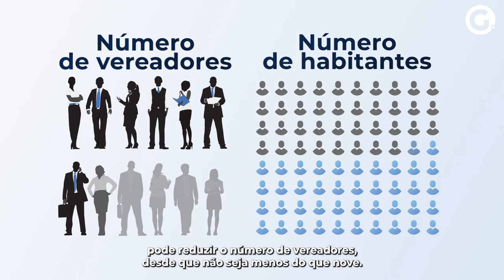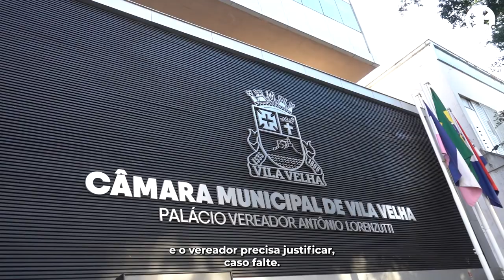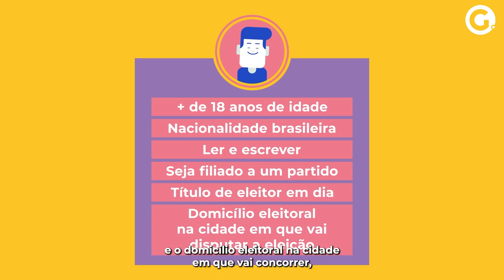Entenda o que faz um vereador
O vereador faz parte do Poder Legislativo municipal. Ele é responsável por propor projetos de lei e fiscalizar o funcionamento do município.